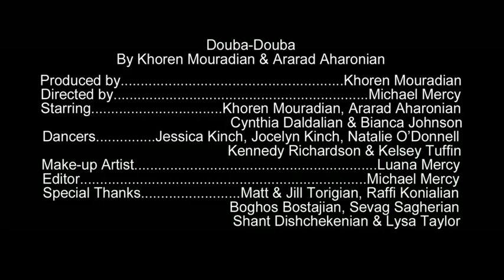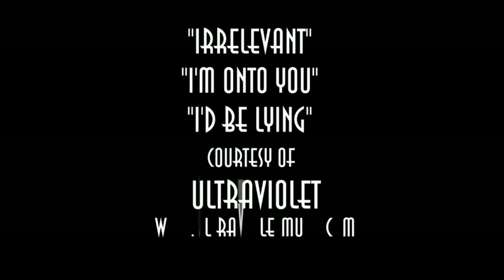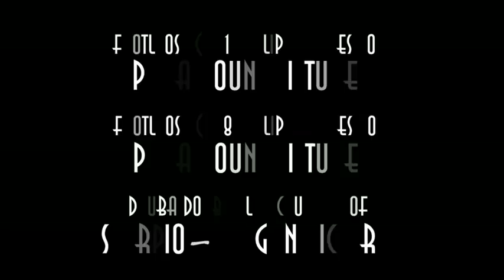Footloose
This week we cut Footloose as we take a look at the original 1984 version and the 2011 remake. We also take a look at the latest Michael Mercy music video, "Douba Douba" by Khoren Mouradian and Ararad Aharonian.